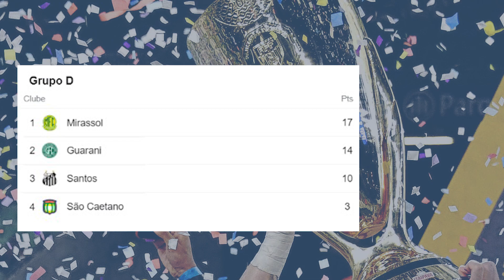Noticias AFIA (03/05) - Programa 51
51º  programa - Notícias AFIA 26/04/2021←
→ Compartilhe em seus grupos ←
→ Ative as notificações e fique por  dentro do Mundo AFIA ←

Use EuNaCopaAfia​​​​​​ e compartilhe sua emoção

A AFIA é pioneira na organização de copas de futebol internacional para atletas amadores, com idades entre 35 e 70 anos. Com início de atividades em 1989, atualmente a AFIA está posicionada em 10 países e aproximadamente 150 cidades da América do Sul, América do Norte, América Central e Europa, tendo realizado mais de 80 eventos no âmbito nacional e principalmente internacional. Atualmente, a AFIA mantém credenciado cerca de 400 equipes ao redor do mundo e possui o expressivo número de quase 100.000 pessoas que participaram dos seus eventos desde a fundação.